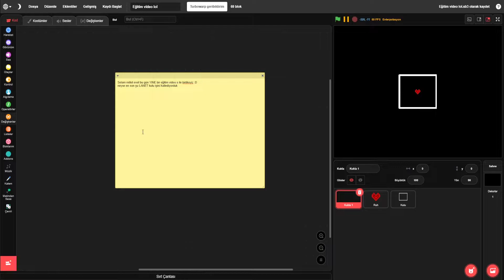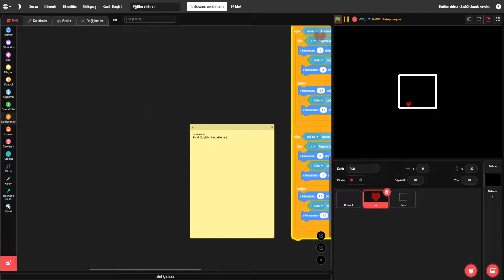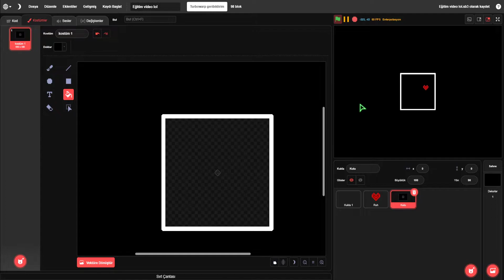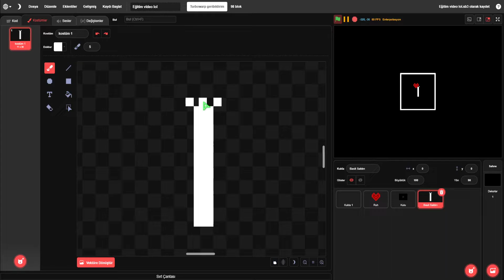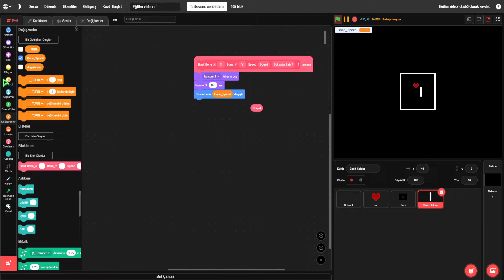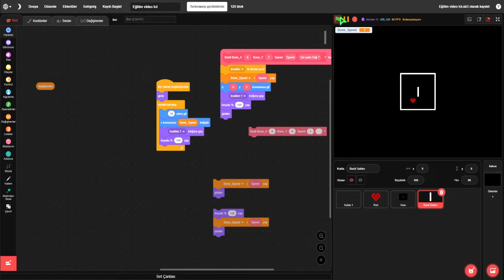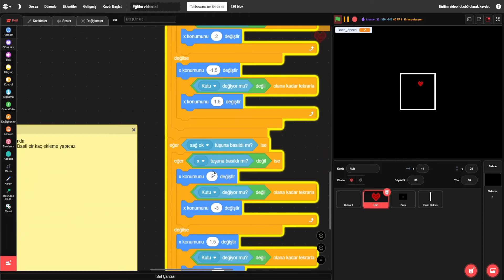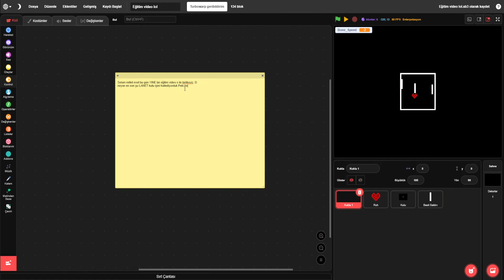UT|Scracht Fan Oyunu nasıl yapılır _ Bölüm 2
Evet Fan oyun nasıl yapıldığını gösterdim NE BEKLİYORDUNUZKİ LOL ;